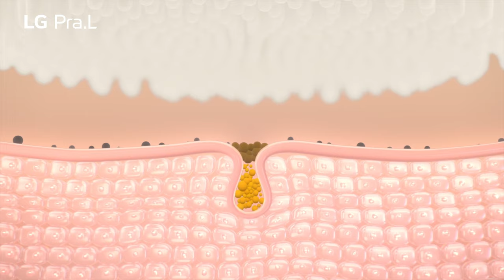LG - Pra.L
Sản xuất : Blueberry Entertainment